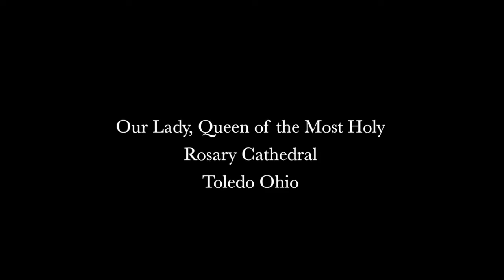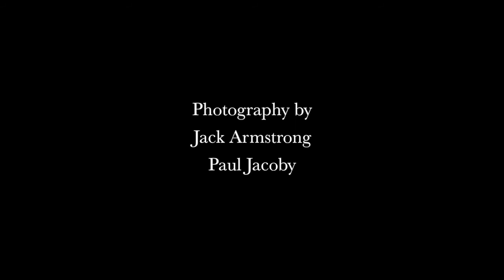"In the Cathedral " A visit to the home Parish of the composer.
One of the most beautiful churches in America, Queen of the Most Holy Rosary Cathedral was the childhood Parish of Paul Stanbery, the composer.

It had a profound impact on his entire musical life. The Cathedral is home of one of the great instruments created by the distinguished organ builder, E. M. Skinner.

The organ remains the only fully intact Skinner Organ in existence.

Music for "In The Cathedral" can be accessed by this link on Score Exchange